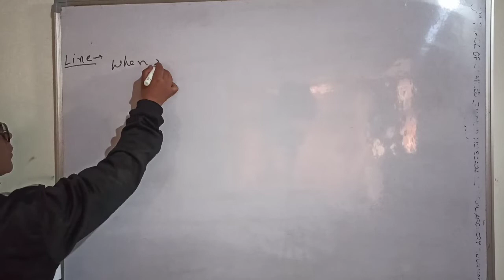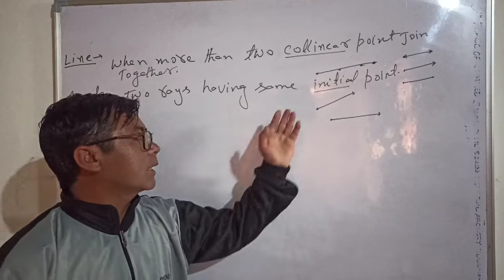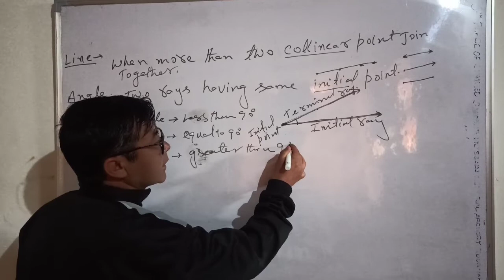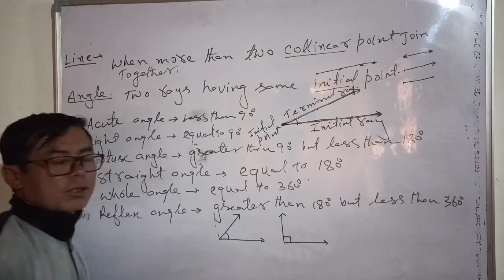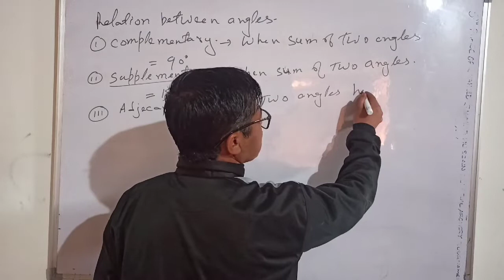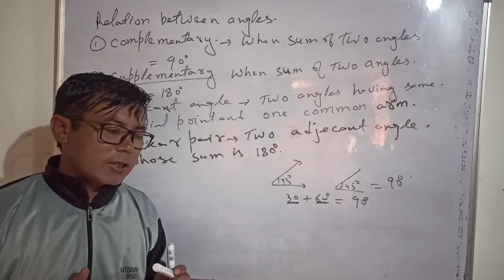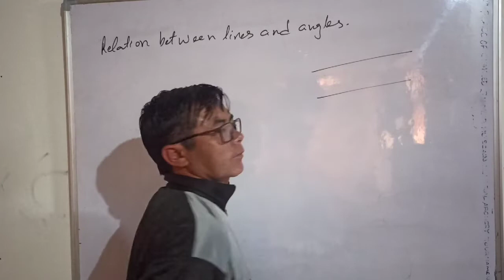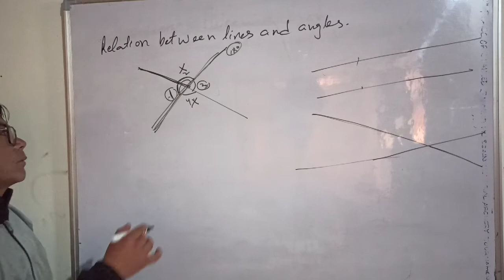Class 9th Chapter Lines and Angles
introduction to lines and angles for class 9th ncrt